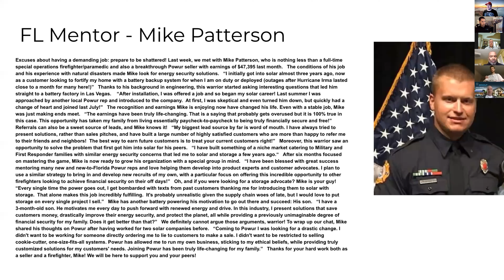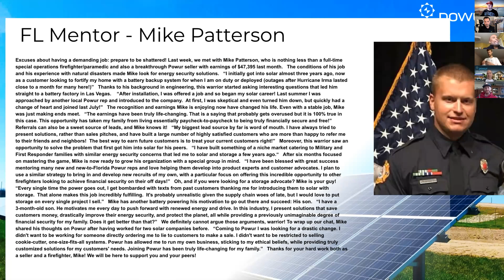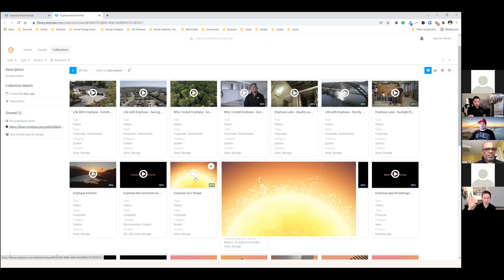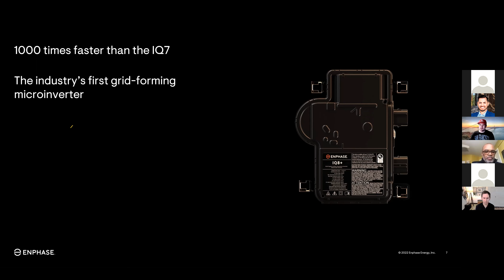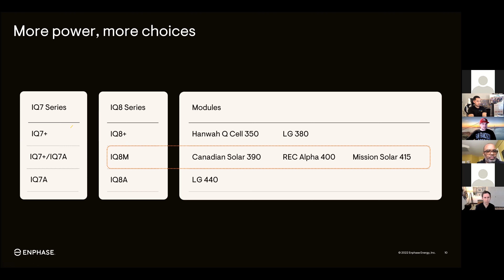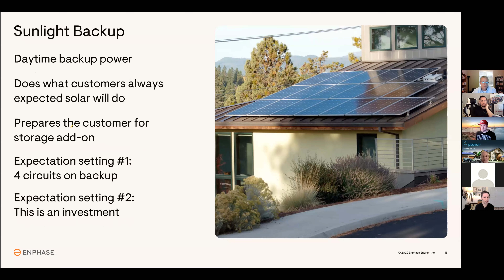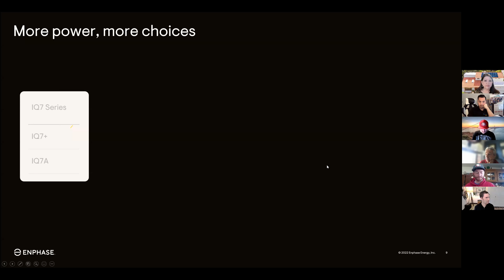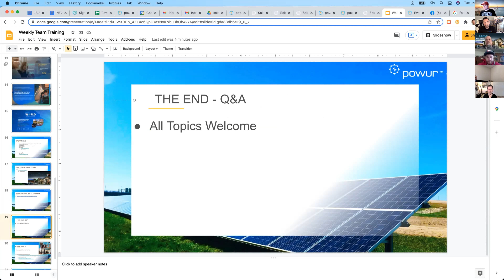EnPhase Micro inverter iQ8 and battery training - Video 56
***For Questions or to Join my Powur Team Please Book Zoom Call

Join our Powur Hitters weekly team training every Tuesday 10am PST! The Training from today covers why Enphase is a top choice for inverters, batteries, covering new products like the iQ8 individual micro inverter and much more!